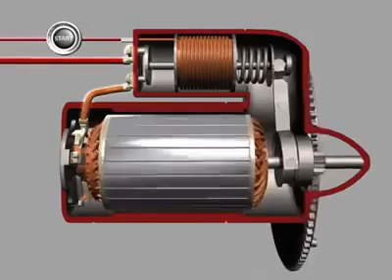The car's starter in 3D